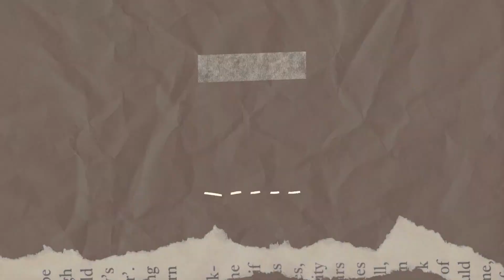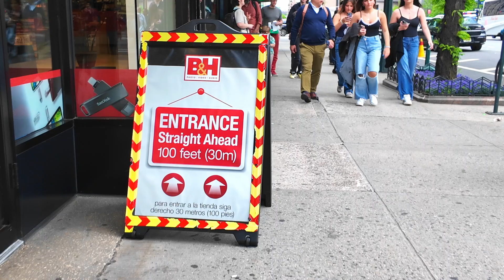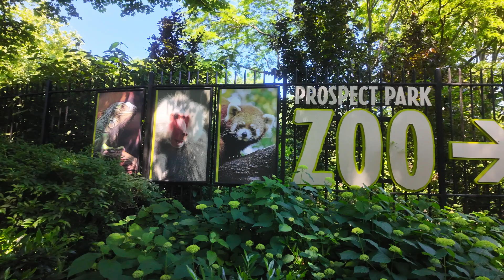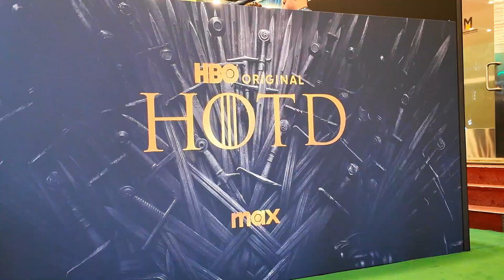VLOG🤫| Days in my life | Living Alone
Sharing some highlights from the past week! Hope you enjoy :)

00:00 intro
01:04 Trip to B&h Photo
2:12 brunch
6:32 Prospect Park Zoo
10:24 HOTD Premiere
13:26 St. Patrick's Cathedral

Thank you so much for 200+ SUBSCRIBERS FAM! Lots of love

GEARS & STUFF THAT I USE:
Canon EOS 90D DSLR Camera (Amazon)
Tamron SP 24-70mm F/2.8 (Amazon)
Canon EF 50mm f/1.8 STM Lens (Amazon)
DJI Osmo Pocket 3 (Amazon)
DJI Mini 4 Pro ND Filters (Amazon)
Osmo Pocket 3 Black Mist Filter (Amazon)
DJI RS 3, 3-Axis Gimbal (Amazon)
NEEWER 72 inch Camera Tripod Monopod (Amazon)
Freewell ND Filter (Mist) (Amazon)
Freewell Variable ND Filter (Amazon)